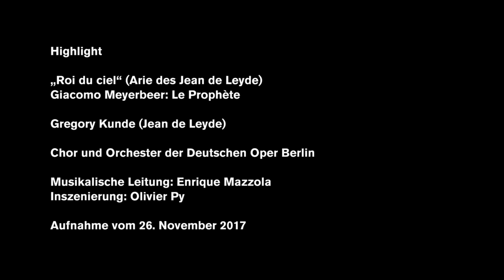Giacomo Meyerbeer LE PROPHETE "Roi du ciel" (Highlight)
Gregory Kunde sings the aria of Jean de Leyde from Giacomo Meyerbeer's LE PROPHETE: This Grand Opéra tells an episode from the time of the Reformation: the reign of the Anabaptists in Münster. With a charismatic battle prayer, the leader of the Anabaptist army, Jean de Leyde, gives his soldiers a beacon to storm the city.

Gregory Kunde (as Jean de Leyde)
Derek Welton (as Zacharie)
Andrew Dickinson (as Jonas)
Noel Bouley (as Mathisen)

Ensemble soloists, chorus and orchestra of the Deutsche Oper Berlin
Musical direction: Enrique Mazzola

Production: Olivier Py
Recording from 26 November 2017